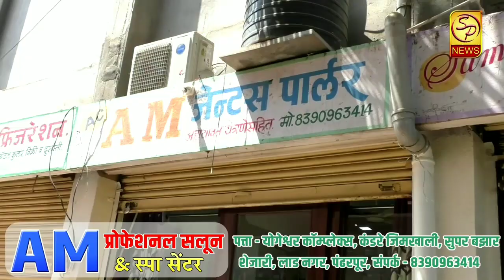संचारबंदीच्या काळात पोलिसांची मदत करायला पंढरपूरमध्ये सिक्युरिटी गार्डस दाखल